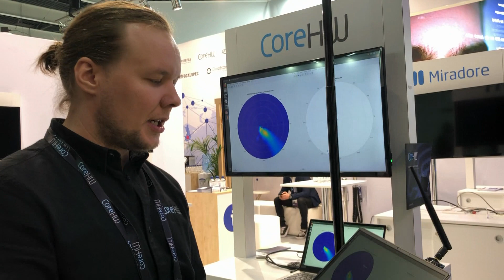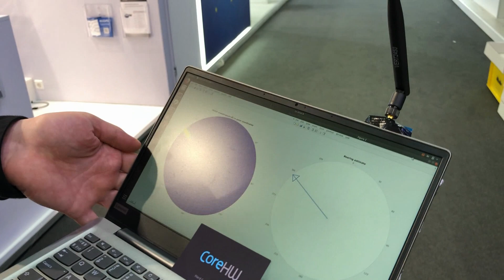CoreHW MWC19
CoreHW gives a demonstration of indoors direction-finding, which benefits from a new Bluetooth 5.1's direction-finding feature and Angle of Departure.